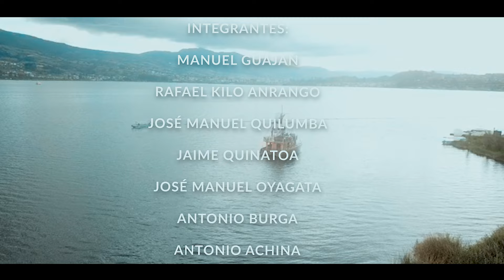SUMAK ÑAN - JESUSCRISTO WAÑURKA ÑUCANCHIK JUCHAMANDA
JESUSCRISTO WAÑURKA ÑUCANCHIK JUCHAMANDA - SUMAK ÑAN

MUSICA OTAVALEÑA DEL GRUPO SUMAK ÑAN DE LA COMUNIDAD DE IMBABUELA ALTO
Música y Letra: Jaime Quinatoa
Producción Musical: Grande Liga Récords